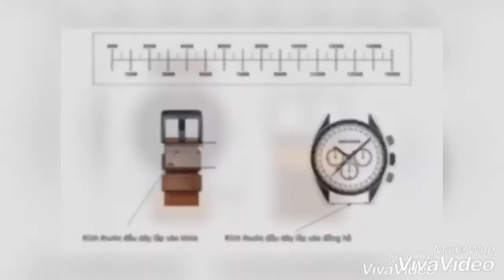Dây đông hồ da bò Epsom màu xanh chỉ trắng